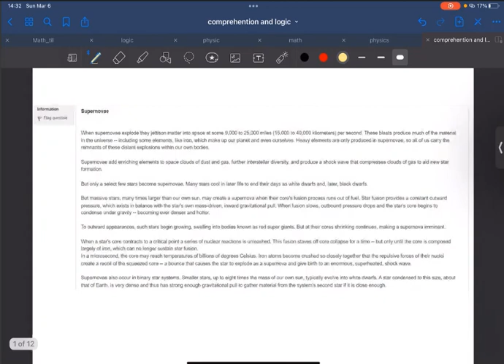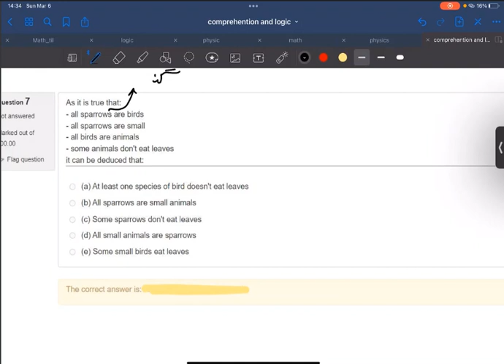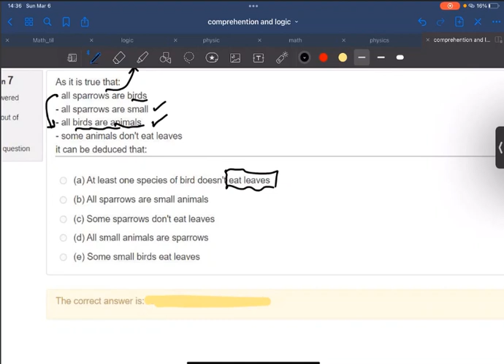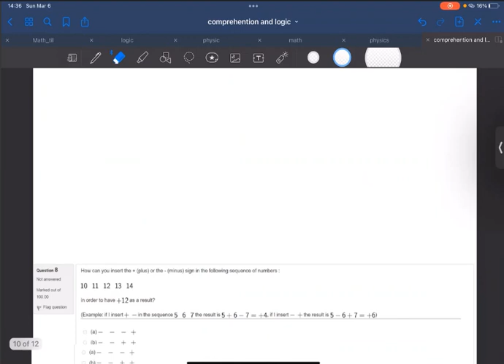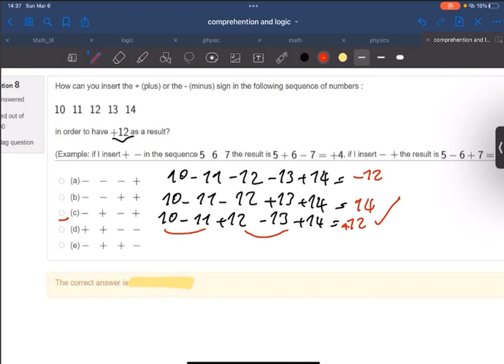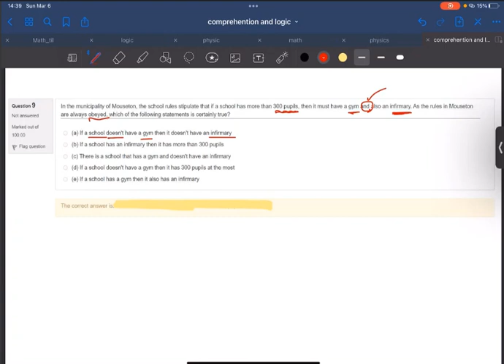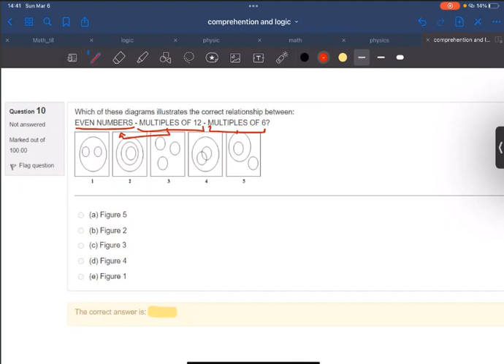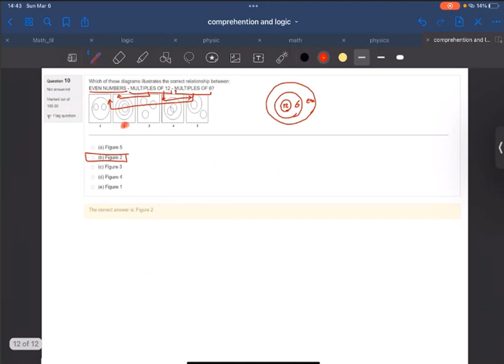TIL: Logic Simulation (منطق آزمون تیل)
In this video, we will solve simulation logic questions from the TIL exam.
در این ویدیو، به حل سوالات منطق آزمون تیل میپردازیم.